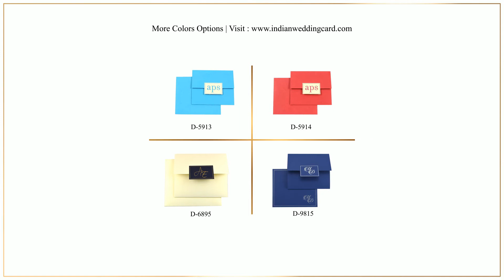D-5913, Blue Color, Designer Multifaith Invitations, Jewish Invitations, Wedding Invitation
Description:
The front of this 3-fold docket style card has rectangle paste-up, which can be customized by printing initials or logo of your choice. Layering of Azure (Sky Blue ) and white papers creates the border effect in the center. The 3rd fold in form of pocket can hold any extra add on cards.

Paper:
Azure (Sky Blue ) color paper (250gsm) for card, envelope and inside layer. Front paste-up and one inside layer in white paper (250gsm)